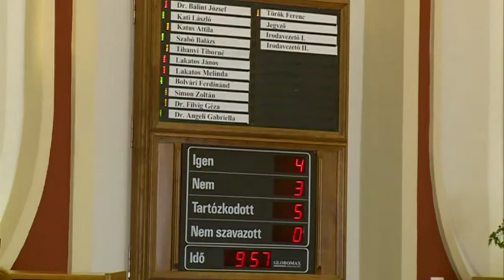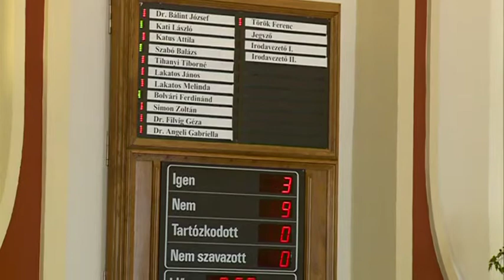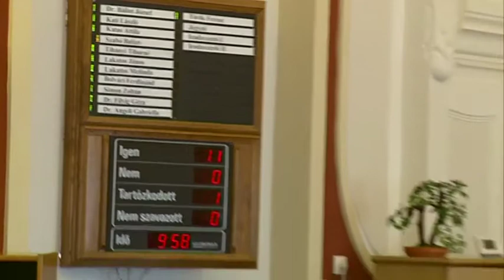Városháza 2019. 04. 12.